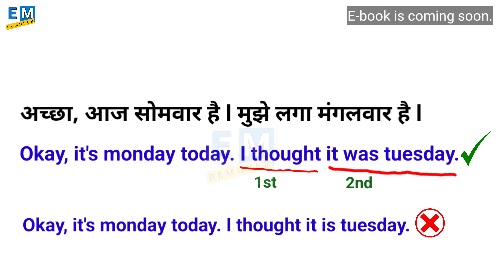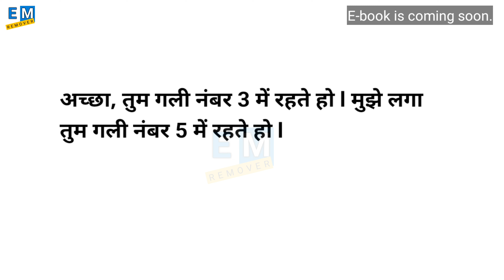मुझे लगा आज सोमवार है - How How To Say In English | English Mistakes Remover | Spoken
In this very special and important video, we are gonna talk about a daily used structures.

Linkers
Advanced structure
Advance structure
Umesh sensvar